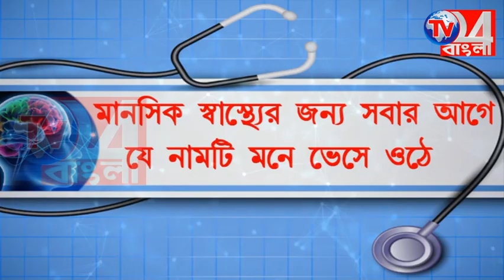ভুয়ো শিক্ষকের শিকড় খুঁজতে ফের শিক্ষাভবনে CID।